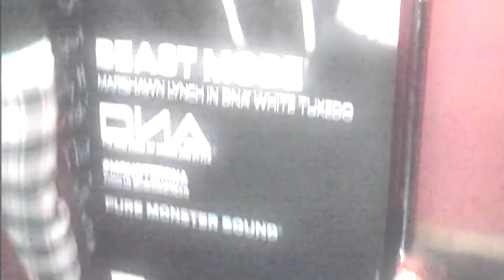LaChocolateBox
LaChocolateBox Here!